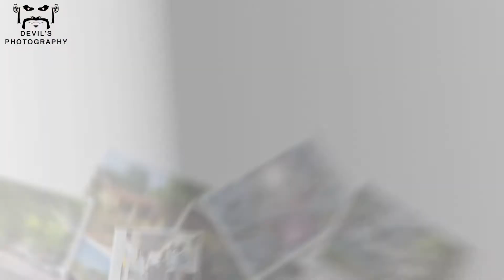DAV frenz fest 2006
in 2006 a get-together was arranged by the students of DAV/Chinmaya vidyalaya 1998 10th Batch. The occasion was a grand success and here are the memories of that gathering.